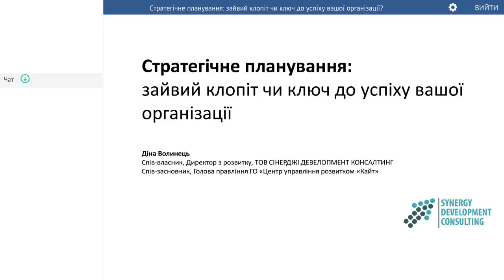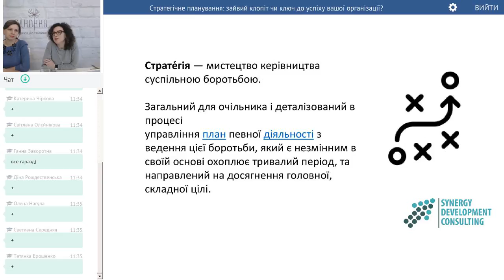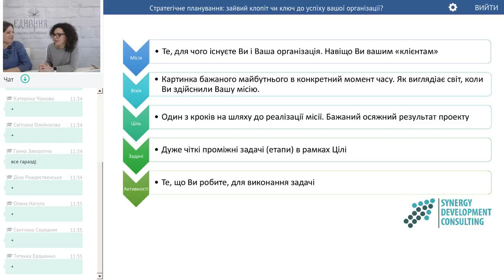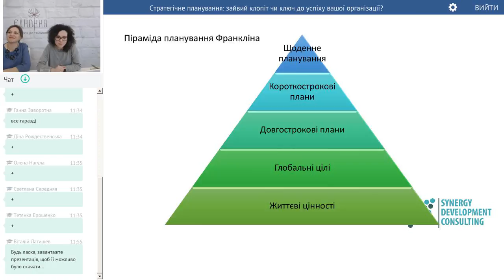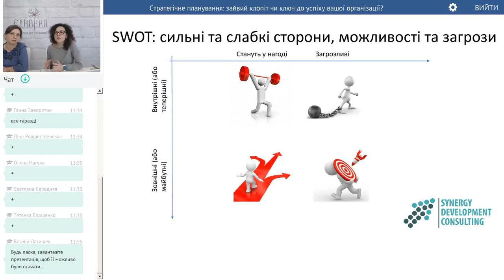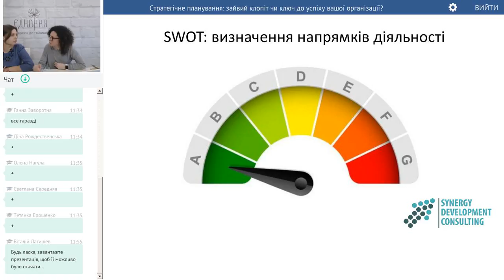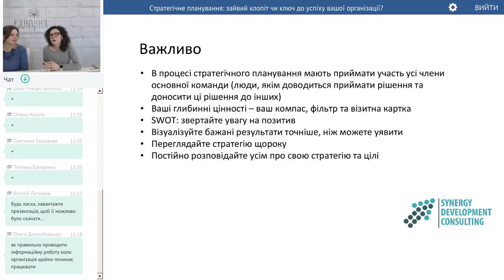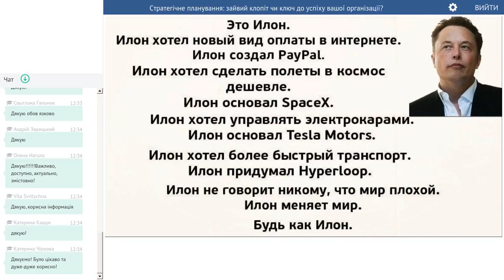Запис вебінару "Стратегічне планування: зайвий клопіт чи ключ до успіху?"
Вебінар ІСАР Єднання.
У гостях - Діна Волинець, спеціалістка з питань стратегічного розвитку, організаційний коуч та ментор, Співвласник та Директор з розвитку ТОВ Synergy Development Consulting, співзасновник і Голова правління Центр управління розвитком "Кайт"/Development Management Center "Kite", автор методики і керівник інкубатора для громадських організацій прокачайсвоюго.